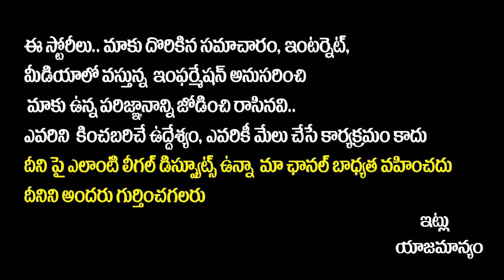AP ఎలక్షన్ మార్చిలోనే? - AP Elections in March 2024 Fix? | CM Jagan | Chandrababu | Pawan Kalyan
AP ఎలక్షన్ మార్చిలోనే? - AP Elections in March 2024 Fix? | CM Jagan | Chandrababu | Pawan Kalyan | YSRCP | TDP | Janasena | SocialPost Tv

SocialPost Shorts